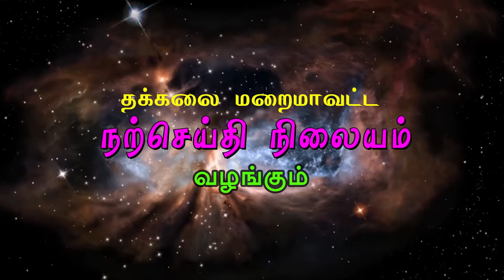மறைக்கல்வி வகுப்பு 10 பாடம் 4 அலகு 1